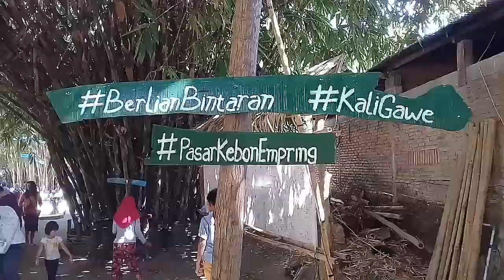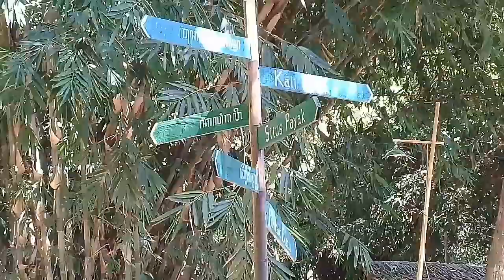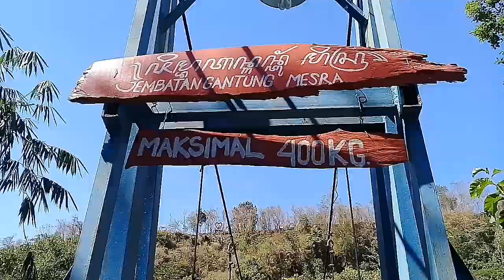Pasar Kebon Empring | Bintaran Piyungan Bantul Yogyakarta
Wisata pasar kebon empring berada di bintaran wetan srimulyo, piyungan, bantul yogyakarta.
di sini juga tersedia kuliner kuliner khas jogja juga bisa berenang di kali gawe...
akses jalanaya juga sangat mudah di lalui .. mobil maupun motor bisa langsung masuk parkir di area ..